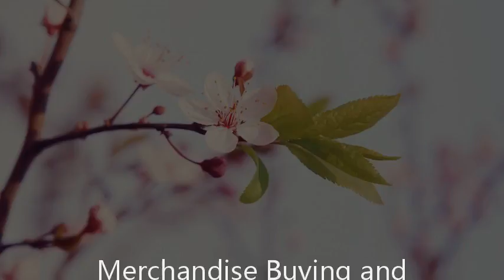Merchandise Buying and Management